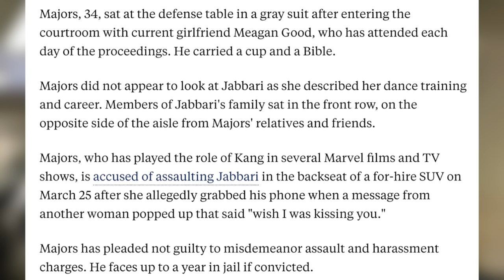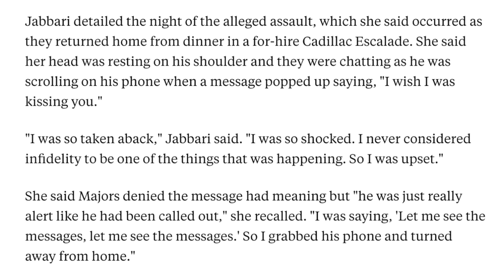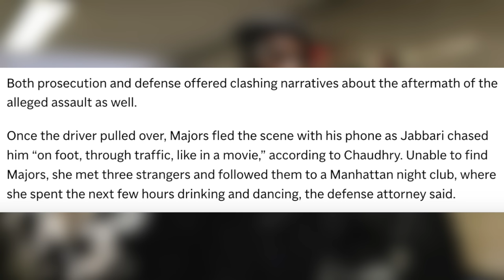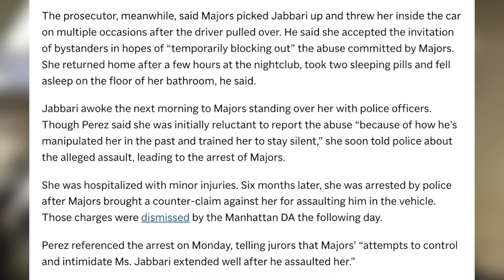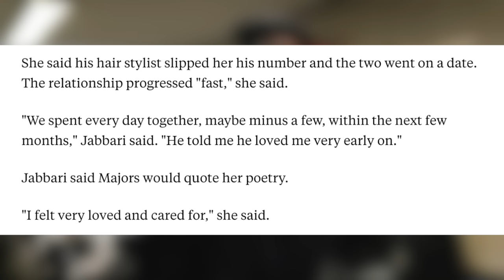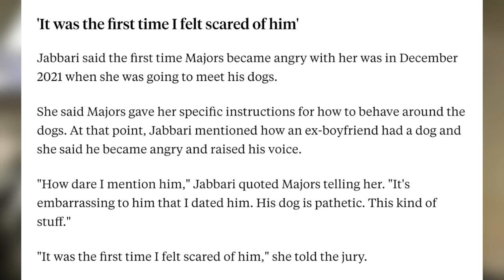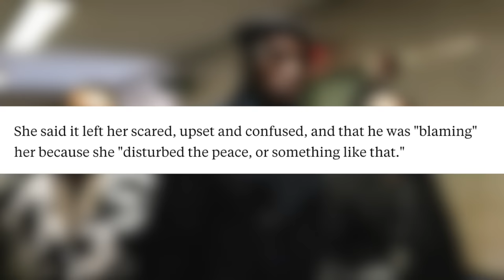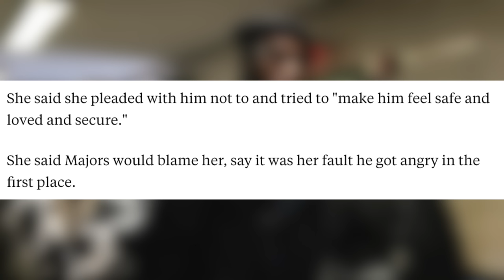Apparently Jonathan Majors Told His Ex She Better Behave Like Coretta Scott King!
Chile I’m screaminggggg. apparently in a recording that played for the jury, Jonathan Majors was heard shouting at his then girlfriend (now ex) Grace Jabbari demanding that she behave like Coretta Scott King or Michelle Obama. Like….I wanna start screaaaminggggg every time I try to imagine him yelling at this yt blonde woman to be more like Coretta yall. Like…you cant be serious! The Jonathan Majors trial has officially begun with Grace Jabbari taking the stand. She recounted the night in question as well as detailed Majors’ alleged pattern of rage. Let’s talk about it!